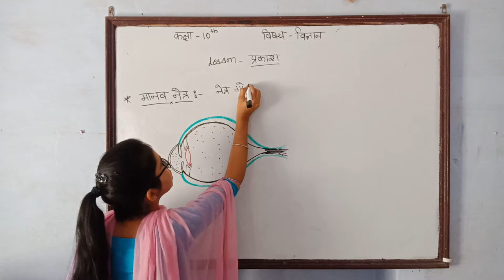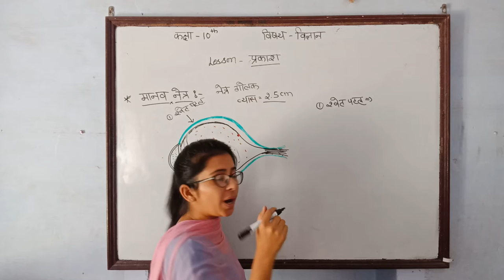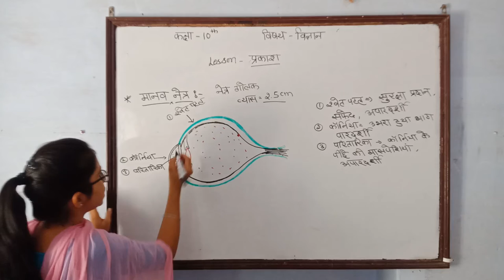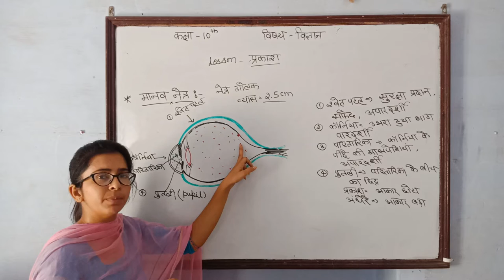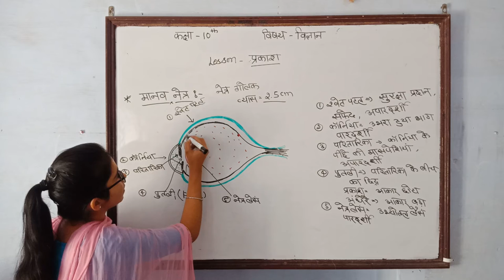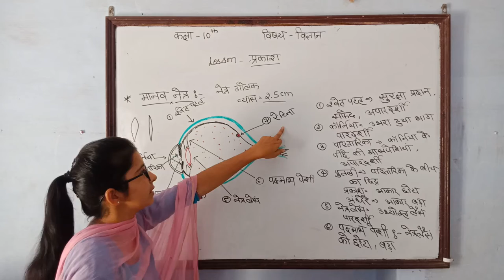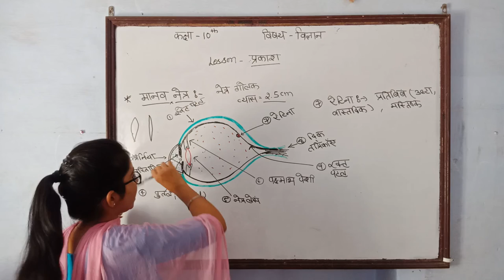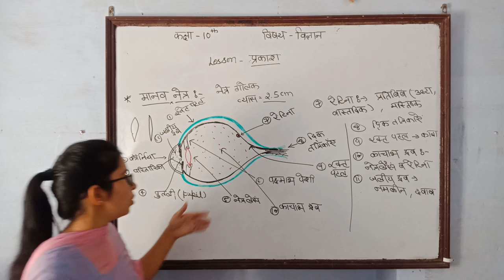10th Science मानव नेत्र